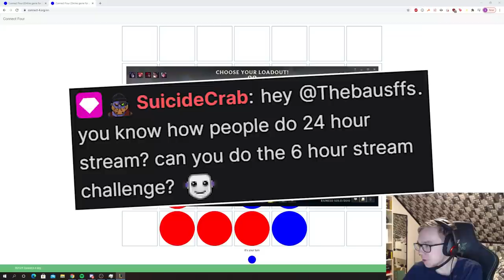HE TRIED TO SCAM ME, JUST IMAGINE